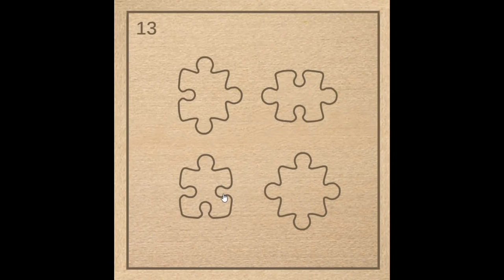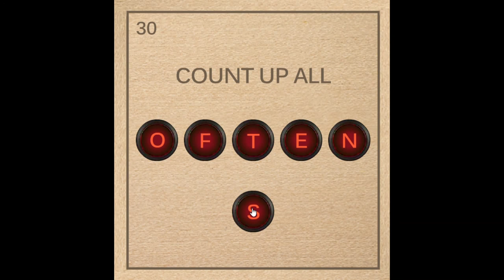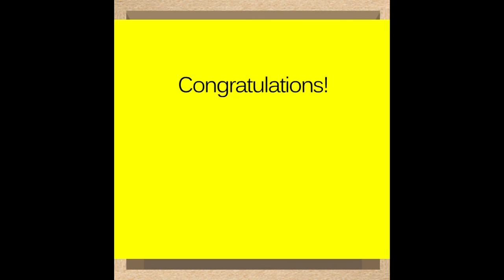What's inside the box? Walkthrough all levels 1-30 with ending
Game: What's inside the box?

What’s inside this box? A lot of puzzles! Can you solve all 30 and discover what is hidden inside?

Game was made by:  bontegames

If you solve all level you will gain Matryoshka Box Badge